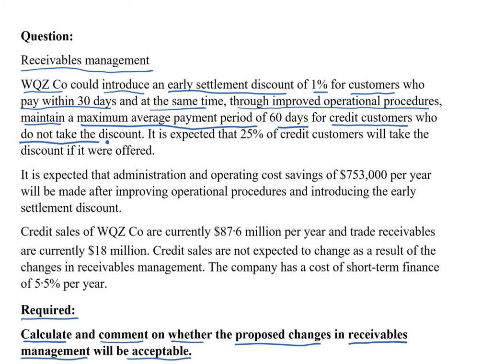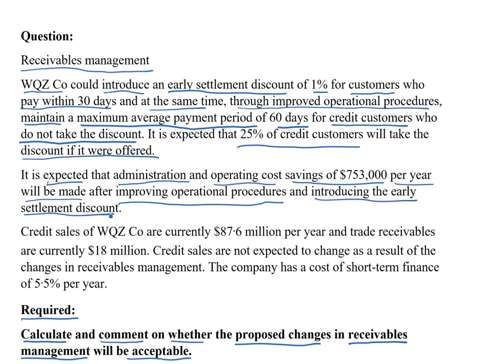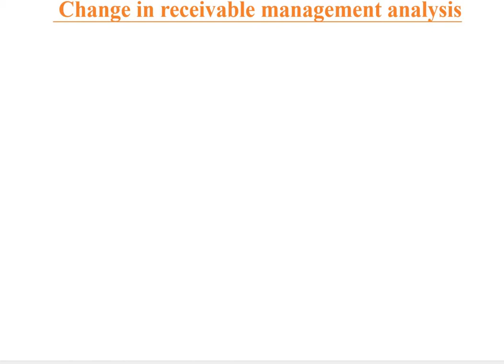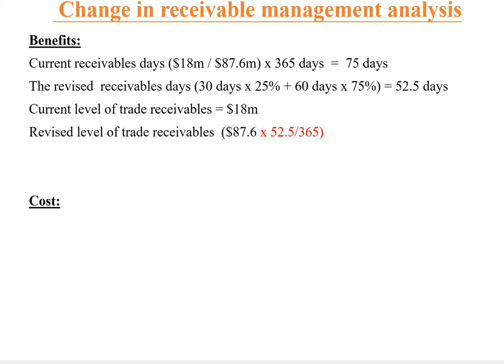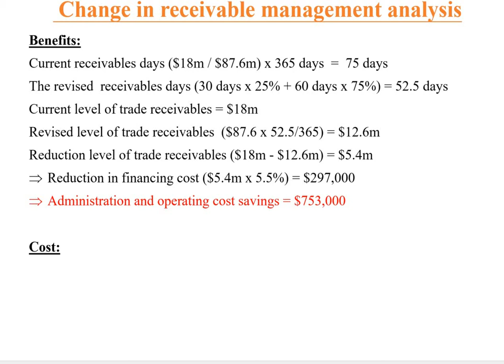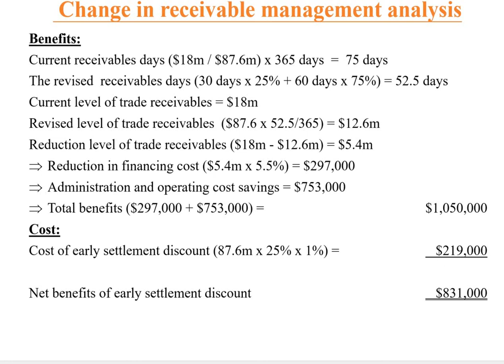Working Capital Management 營運資金管理 Receivables Management 應收賬款管理Financial Management FM ACCA Exam Q&A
Receivables management

WQZ Co could introduce an early settlement discount of 1% for customers who pay within 30 days and at the same time, through improved operational procedures, maintain a maximum average payment period of 60 days for credit customers who do not take the discount. It is expected that 25% of credit customers will take the discount if it were offered.

It is expected that administration and operating cost savings of $753,000 per year will be made after improving operational procedures and introducing the early settlement discount.

Credit sales of WQZ Co are currently $87·6 million per year and trade receivables are currently $18 million. Credit sales are not expected to change as a result of the changes in receivables management. The company has a cost of short-term finance of 5·5% per year.

Required:
Calculate and comment on whether the proposed changes in receivables management will be acceptable.